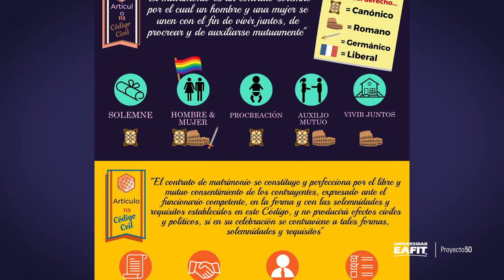Historia de los Sistemas Juridicos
En búsqueda de que los estudiantes de Derecho puedan apropiar los conceptos puntuales y la teoría base de las diferentes familias jurídicas, se crea un cuaderno digital para cada estudiante con los conceptos y un espacio digital con información que permita expandir el contexto de la teoría de cada una de estas familias jurídicas, dando la posibilidad de preparación previa y de expansión de dicho cuaderno a partir de la propia construcción de ideas de parte del estudiante.